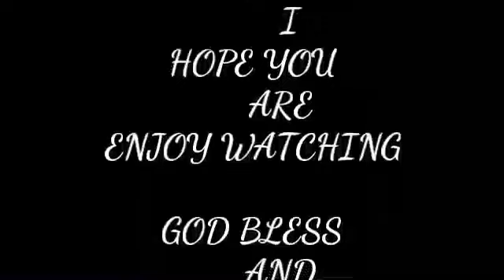Unboxing New official Jerssy of BIKE TO WORK QATAR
New jerssy official bike to work qatar unboxing tayo mga kapadyak at pasasalamat sa inyo mga kapadyak always ride safe po at enjoy lang may kasabihan nga na mapapagod pero hindi susuko💪💪💪👐👐